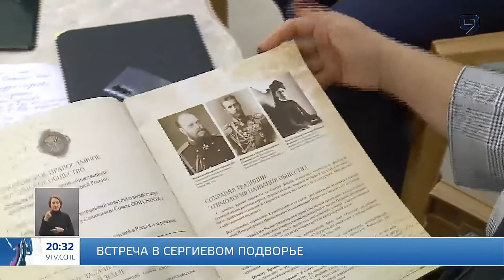Игорь Ашурбейли встретился с мэром Иерусалима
Власти Иерусалима считают Сергиевское подворье неотъемлемой частью культурной жизни города.